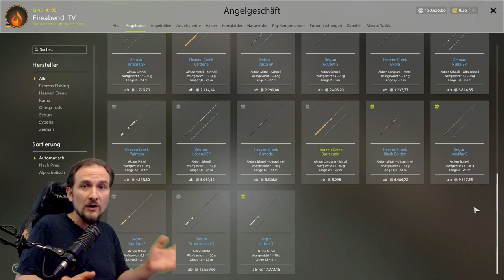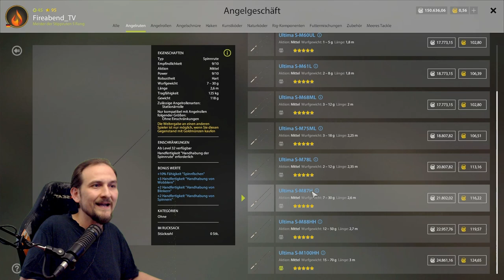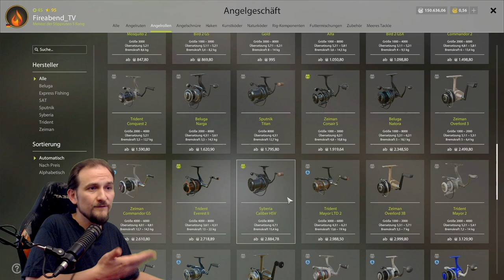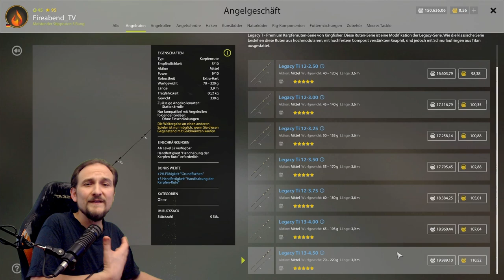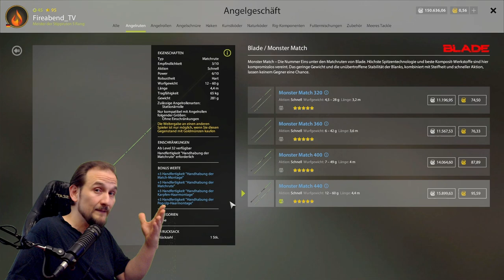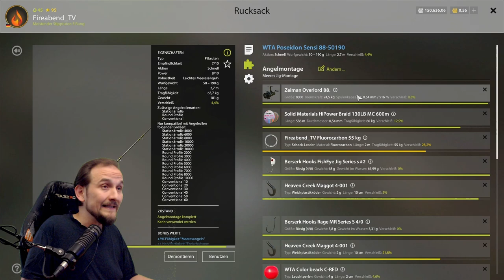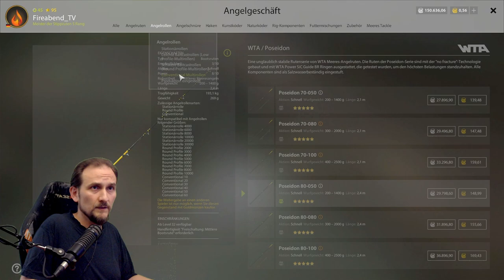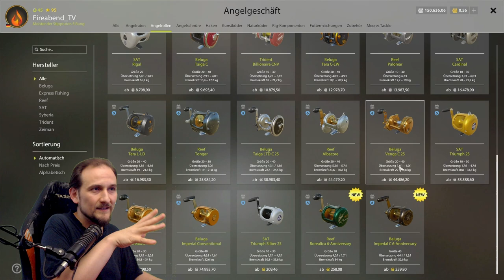Russian Fishing 4 - Tutorial - Was kaufen im EndGame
Hier findest Du regelmäßig neue Tips und Tricks zu Deinem Lieblings Game. Zu Russian Fishing 4 oder gerne auch nur RF4 genannt findest Du auf diesem Kanal viele Tutorials. Welcher Haken ist der richtige. Welcher Haken für welchen Fisch. Hakengrößen. Wie startet man in RF4? Anfänger Guide für Grundangeln in Russian Fishing 4 Oder eine Tutorial Serie und Guides zum Spinning in Russian Fishing 4. Zu vielen weiteren Simulations Games gib es immer mal kleine Video Serien die ich auch Live auf Twicht spiele. Hier findest Du ausführliche Erklärungen. Aber auch Fails und Wins aus dem Stream! Petri zusammen

0:00 Intro
0:32 Einleitung
1:14 Spinning, Was kaufen?
7:16 Allrounder, Was kaufen?
10:00 Posenangler, Was kaufen?
13:15 Meeresangel, Was kaufen?
20:06 Zusammenfassung

▬▬ Meine Games ▬▬▬▬▬▬▬▬▬▬▬▬▬▬▬▬▬▬▬▬▬

▬▬ Mein Equipment ▬▬▬▬▬▬▬▬▬▬▬▬▬▬▬▬▬▬▬▬